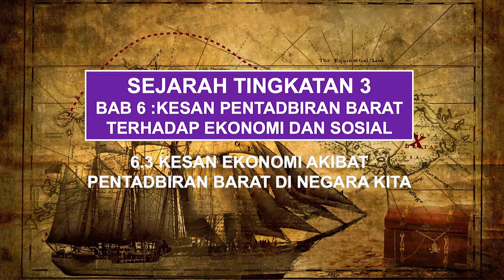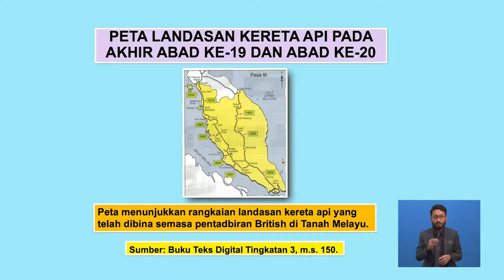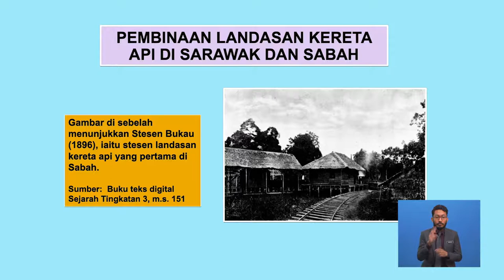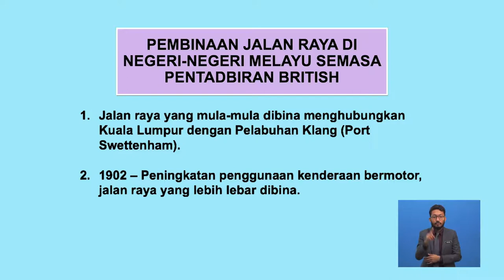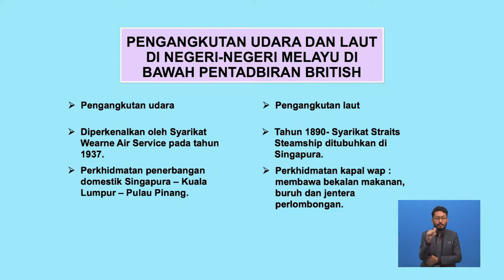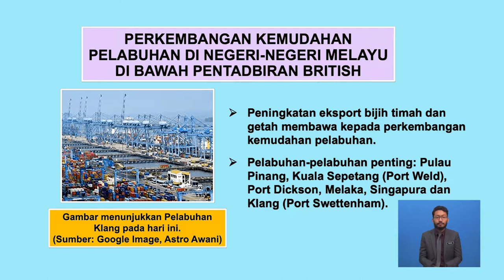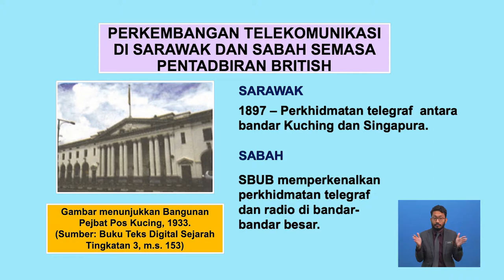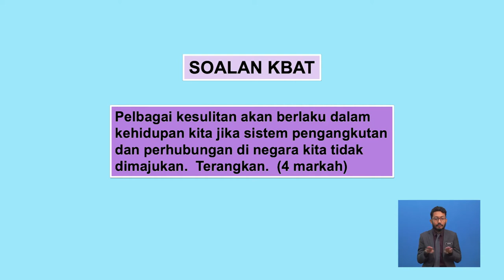Tingkatan 3 | Sejarah | Kesan Ekonomi Akibat Pentadbiran Barat Di Negara Kita | R314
Rancangan ini mengisahkan Negeri-Negeri Melayu Bersekutu (NNMB) diketuai oleh Residen Jeneral. Beliau bertanggungjawab kepada Majlis Mesyuarat Negeri dan Persuruhjaya Tinggi Negeri-Negeri Melayu Bersekutu yang merupakan Gabenor Negeri-negeri Selat. serta kesan-kesannya